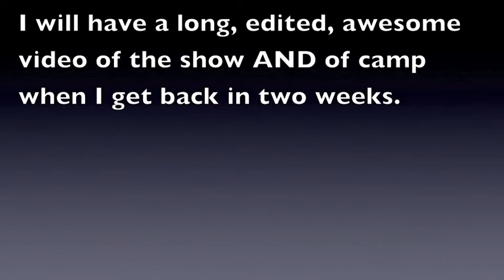WOODSIDE GOLDEN GATE CLASSIC!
Well hello there! It's been a while, no?

Overall, we did very well. I'm really happy with both Dreamer and I, and we got some nice ribbons too. It was a lot of fun - I got to watch the Grand Prix on Saturday and a lot of other rounds.

RESULTS:

Limit Jr/Am Eq Flat - 8th/10 First class of the show. Meh.
Low Childrens Eq Flat - None. There were at least 20 people in the class, and some verry tough competition. Plus Dream bucked xD
Low Children's Eq O/F (2'6") - 6th/12 :D
Long Stirrup Eq O/F (2'3") - 4th/5
Pre-Children's Hunter Flat (two rounds) - 3rd & 4th/10 or 12 (?)
X-Rail Hunters (two rounds) - 1st & 8th/13 (?)
2' Hunters (two rounds) - 1st & 1st/14 ;D

Dreamer also got some nice ribbons with another rider who took her in the 2'6" Low Adult Hunter/Eq and the 2'9" Modified Hunters ;]

Thanks for putting up with me! I'll see you in 2 weeks!